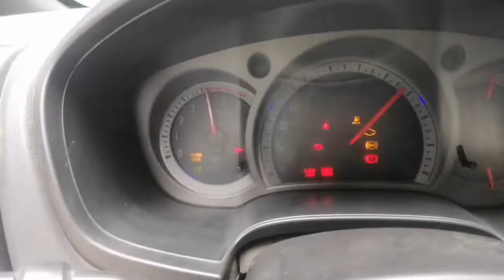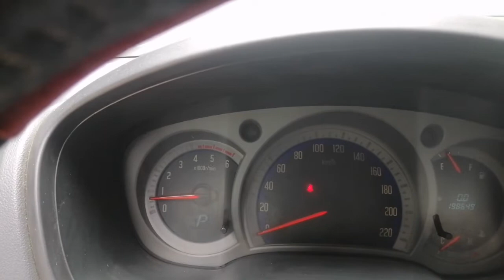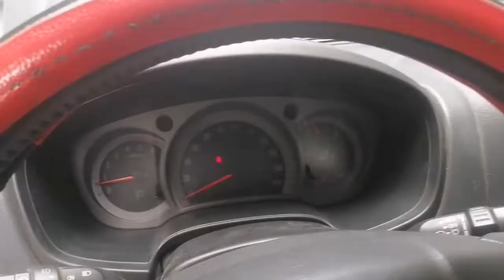Paano mag palit repair ng alternator ng Isuzu Dmax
Alternator repair
change oil
not charging
change of diode
done